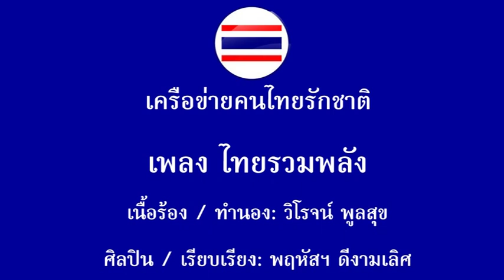เพลงไทยรวมพลัง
เพลงไทยรวมพลัง (เนื้อร้อง/ทำนอง วิโรจน์ พูลสุข, ศิลปิน/เรียบเรียง พฤหัสฯ ดีงามเลิศ)

ชาติจะพ้นภัย.
ไทยรวมพลังรู้รักสามัคคี
รวมหัวใจหยิบยื่นไมตรี...ยิ้มให้กันตั้งแต่วันนี้
ร่วมกันทำความดีตอบแทนคุณแผ่นดิน.
อย่าหลงทางสร้างความแตกแยก
เปิดโอกาสคนแทรกแบ่งแยกเมืองไทย
มารวมพลังรักแผ่นดินไทย...มาร่วมกันปกป้องเมืองไทย
รักษาชาติเอาไว้ไทยต้องเป็นหนึ่งเดียว.

อย่าให้ใครทำลายย่ำยี...ประสานใจเพื่อนพ้องน้องพี่
เกิดมาทั้งทีทำความดีตอบแทนคุณแผ่นดิน.
คนไทยเราต้องไม่แตกแยก...
ความแตกต่างสร้างประชาธิปไตย
อย่าหลงกลคนเขามาทำลาย...อย่าแตกแยกแบ่งฝักแบ่งฝ่าย
ถอยคนละก้าวได้ไหม...หลอมหัวใจไทยรวมพลัง
ศัตรูเขาดีใจ.
คู่แข่งของไทยสะใจหยามหยัน
สมน้ำหน้าไทยแตกแยกกัน...เพราะคนไทยไม่รู้เท่าทัน
ถูกคุกคามปลุกปั่น จงหันมายิ้มอย่างไทย.